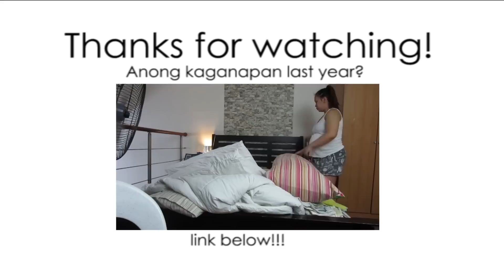JOO IS WALKING! | 992 - anneclutzVLOGS